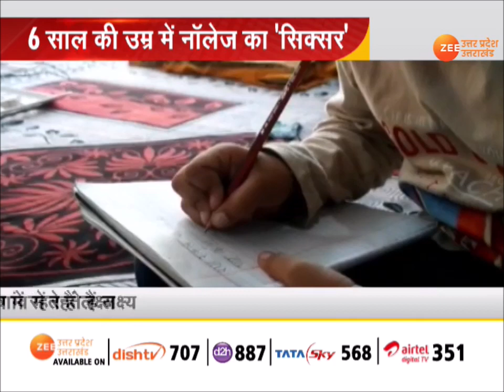लाजवाब 'लक्ष्य' से मिलिए |GondaNews| Google Boy| UttarPradesh News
6साल का लक्ष्य है Unique बच्चा, चाहे हो कठिन Calculation हो या हो GK, इसके पास है सबका जवाब